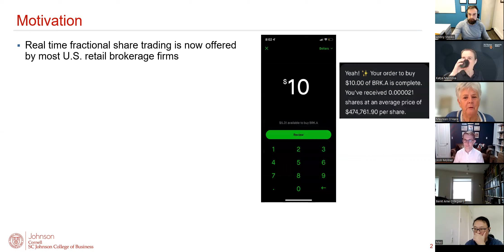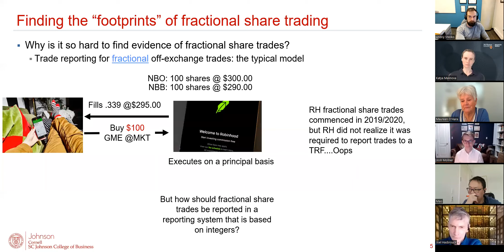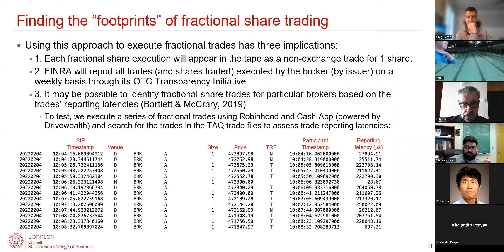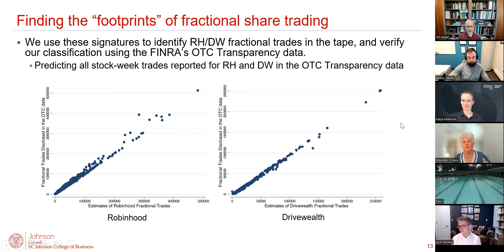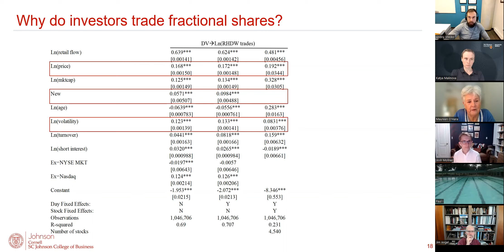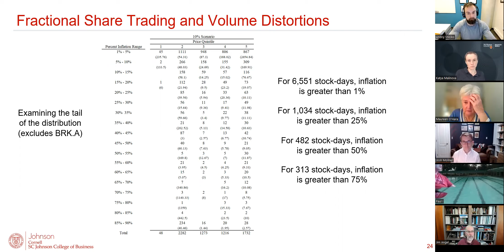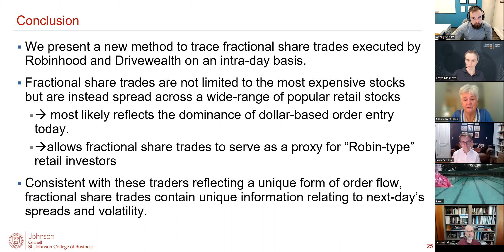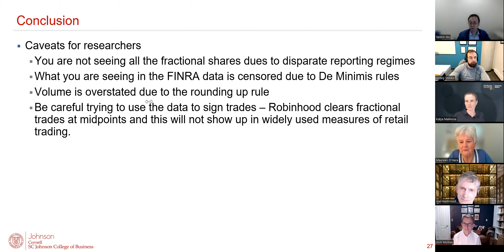TME: Maureen O'Hara (Cornell)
Paper title: Tiny Trades, Big Questions: Fractional Shares
with Robert Bartlett (Berkeley) and Justin McCrary (Columbia and NBER)
Presented at TME on April 11, 2023